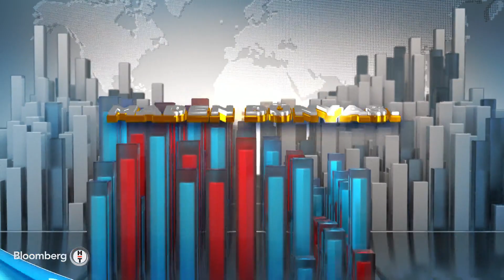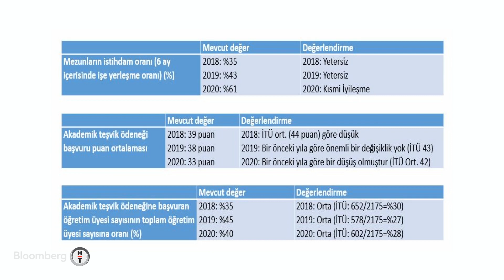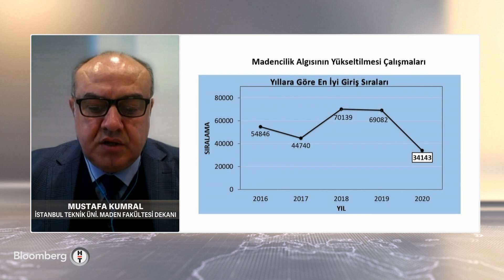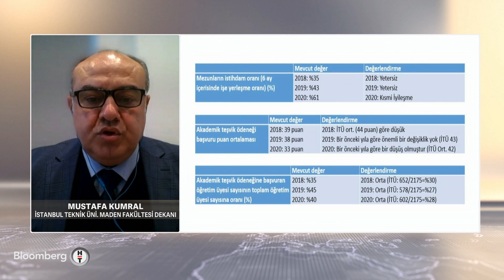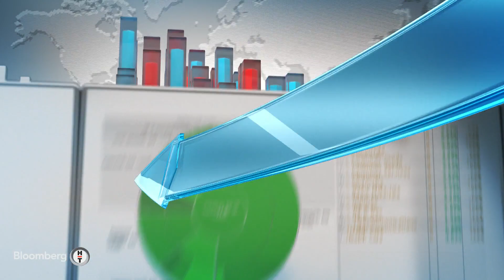Türkiye'de yer bilimleri eğitimi - Maden Dünyası | 05.04.2022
* İSTANBUL TEKNİK ÜNİVERSİTESİ MADEN FAKÜLTESİ DEKANI - MUSTAFA KUMRAL